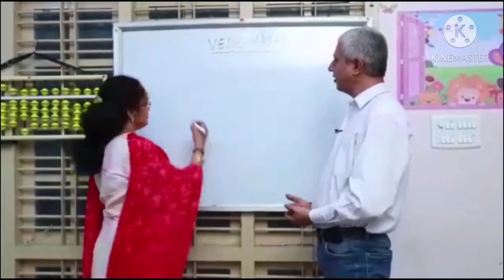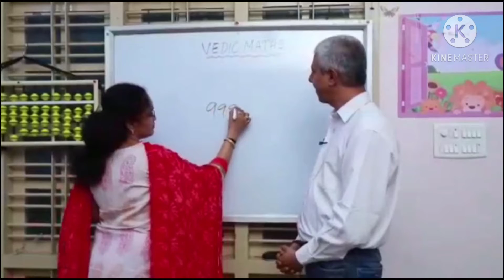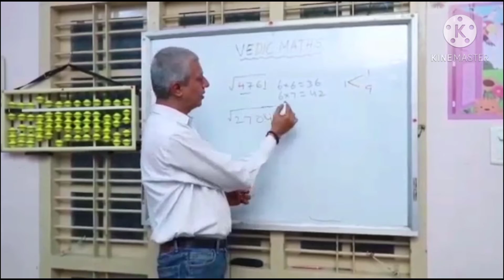Vedic maths demo